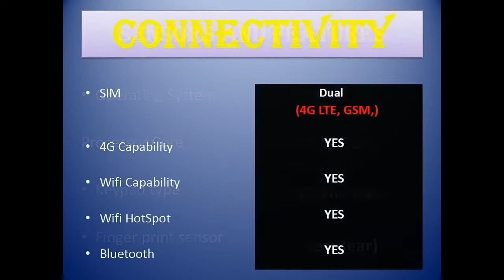Honor 8x Max Price & Launch Date In India | Ye Karega Kamaal!!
Honor 8x Max Price & Launch Date In India | Ye Karega Kamaal!! Camera Specifications Features Full Details in Hindi | Honor 8x and 8x Max Launch on 5 September In China and Also Coming Soon India. It Will Be compare With Redmi Note 5 Pro & Asus Zenfone Max Pro M1
Huawei
In this video I will tell you about Honor upcoming smartphone Honor 8x which was just released in China  and set to hit indian market.Here is price and specifications of Honor 8x in India and expected launch .I hope you will like this video.
Honor 8x will come with 6.5 inch fhd+ IPS display with glass body at front and rear side. It comes with latest Kirin 710 processor based on 12nm technology and having gpu turbo technology.in camera department it has 20mp f/1.8 rear camera along with 2mp depth sensor.front camera will be 16mp f/2.0
It has big 3750 may battery too.
honor 8x release date
honor 8x max
honor 8x pro
honor 8x specification
honor 8x launch date in india
honor 8x lite
honor 8x pro price
honor 8x launch
honor 8x max price
honor 8x amazon india
honor 8x and 8x max
honor 8x antutu
honor 8x aliexpress
honor 8x avis
honor 8x alza
honor 8x price and specifications
honor 8x buy
honor 8x blue
honor 8x buy online
honor 8x battery
honor 8x best buy
honor 8x bd price
honor 8x benchmark
honor 8x battery life
honor 8x camera
honor 8x cost
honor 8x china
honor 8x chipset
honor 8x colors
honor 8x camera review
honor 8x case
honor 8x charger
honor 8x cover
honor 8x details
honor 8x display
honor 8x dimensions
honor 8x dual sim
honor 8x deals
honor 8x launch date
honor 8x in dubai
honor 8x expected price
honor 8x expected price in india
honor 8x ebay
huawei honor 8x ebay
honor 8x erscheinungsdatum
huawei honor 8x precio ecuador
honor 8x features
honor 8x flipkart
honor 8x flash sale
honor 8x fonearena
honor 8x frp
honor 8x fnac
huawei honor 8x features
honor 8x gizmochina
honor 8x gold
honor 8x pro gsmarena
honor 8x honor 8x max
honor 8x huawei